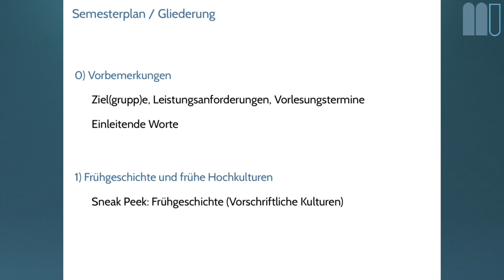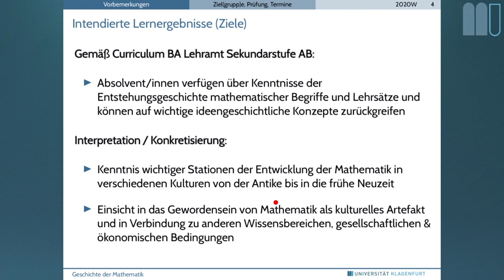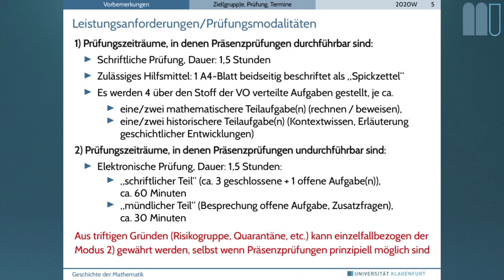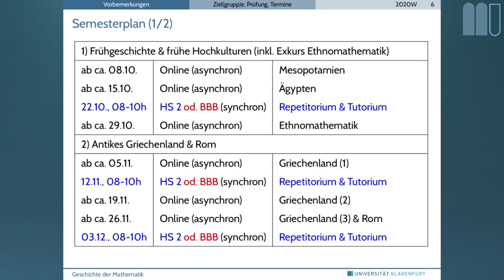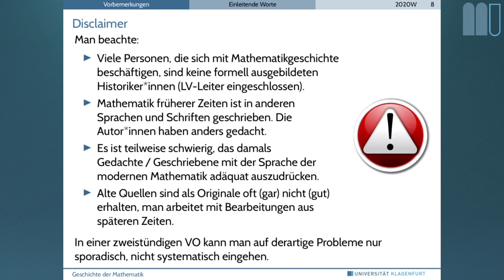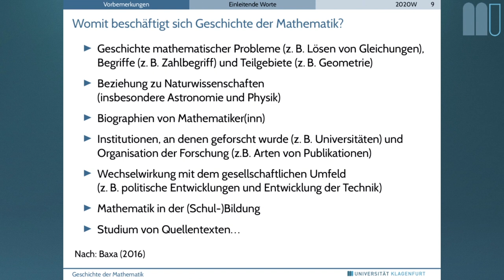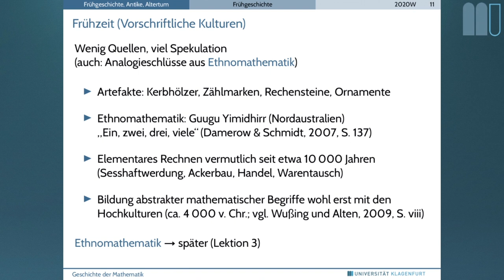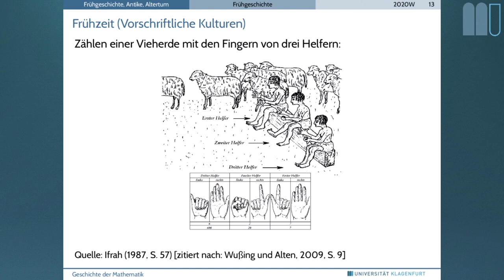Geschichte der Mathematik (2020W): Vorbesprechung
Mitschnitt der Vorbesprechung vom 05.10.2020
Inhalte:
Organisatorisches (Zielgruppe, Leistungsanforderungen, etc).
Sneak Peek: Frühgeschichte (Vorschiftliche Kulturen)